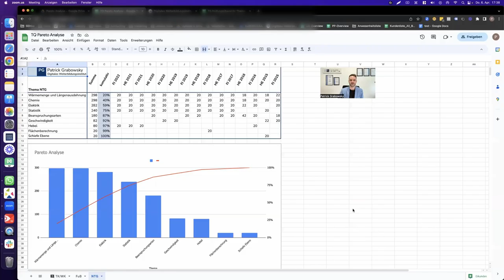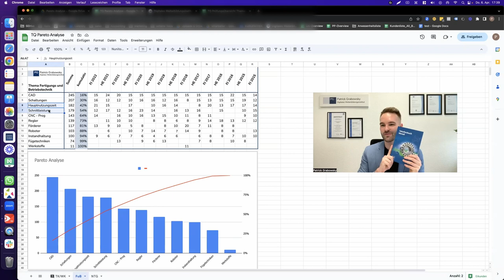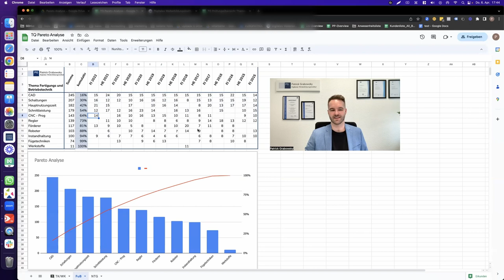Technischer Fachwirt (IHK): FuB - was du wirklich wissen musst und was Bulls*** ist (Pareto-Analyse)